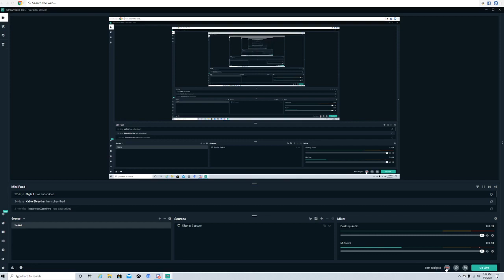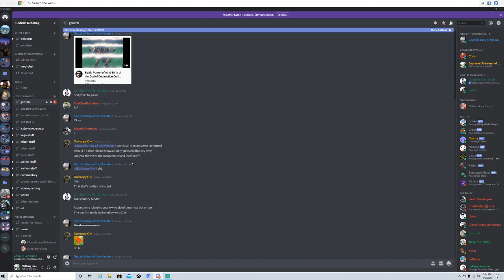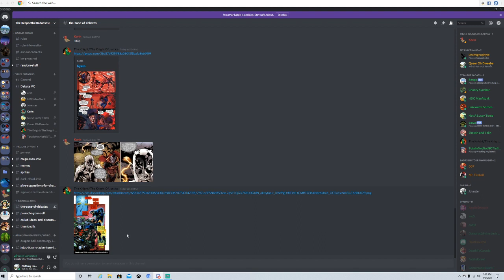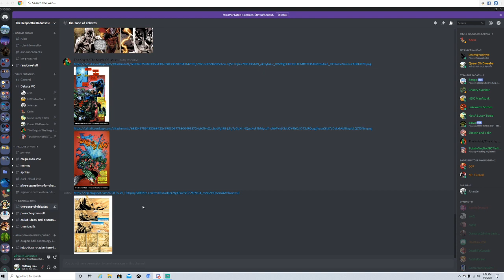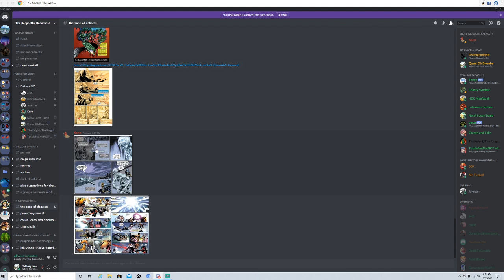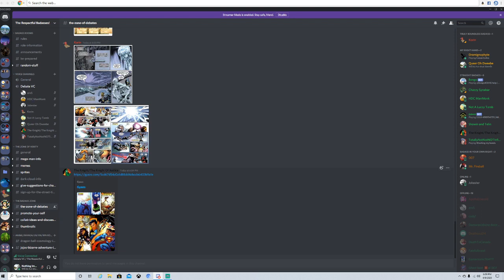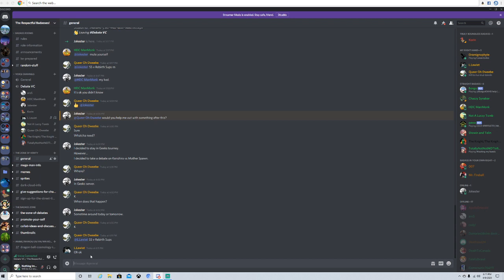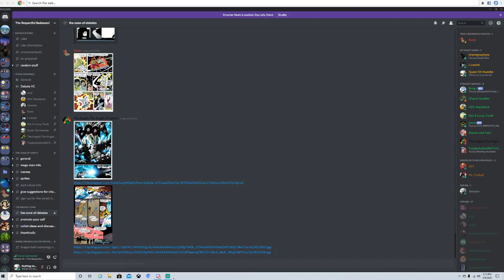The Silver Surfer Vs. Superman Equal Stats Debate!